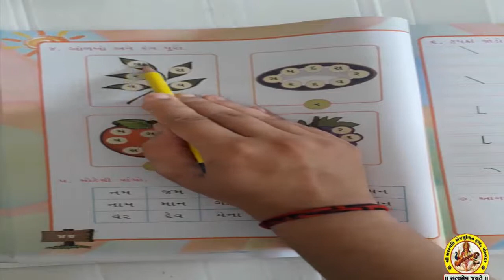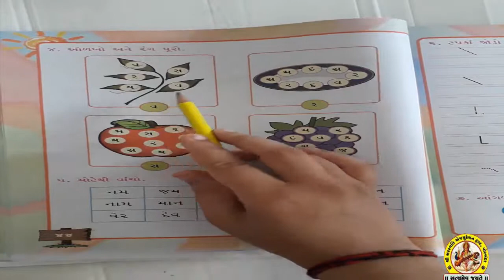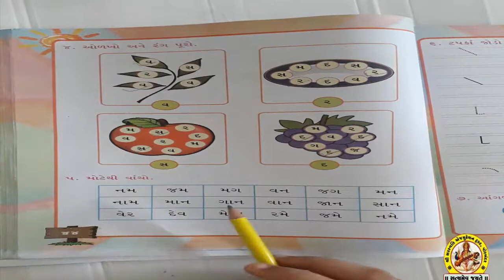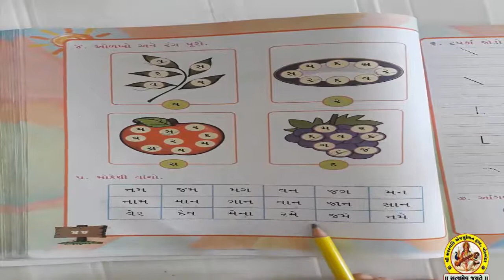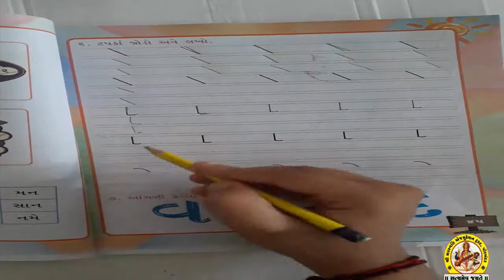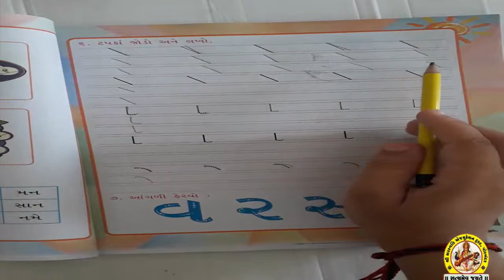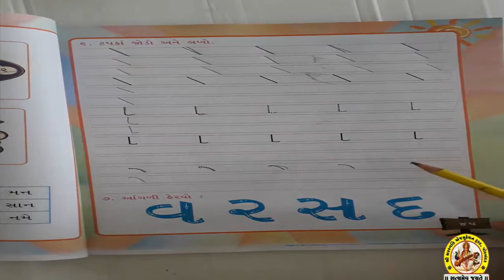SHREE SARASWATI SCIENCE SCHOOL, PORBANDAR STD-1 SUB-GUJARATI